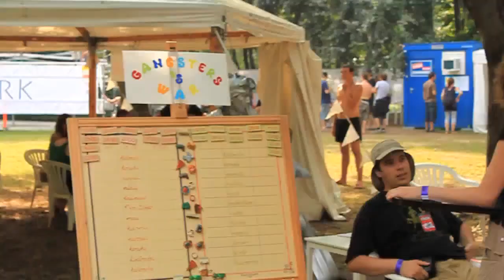Snorkellarma - roving sea themed act from Melbourne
Two intrepid adventurers from the deep seas have donned their snorkel gear and come to investigate the fascinating world above the water. From a team with a range of roving acts based in Melbourne Australia and touring internationally